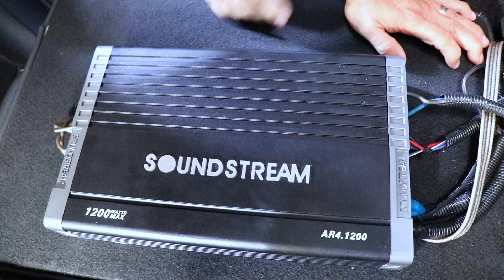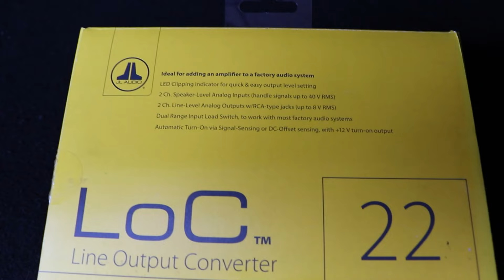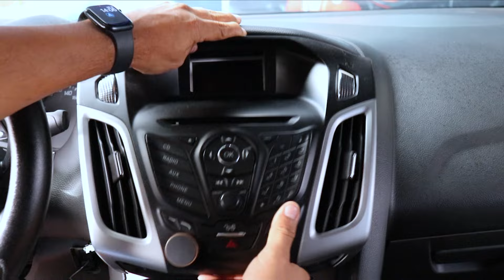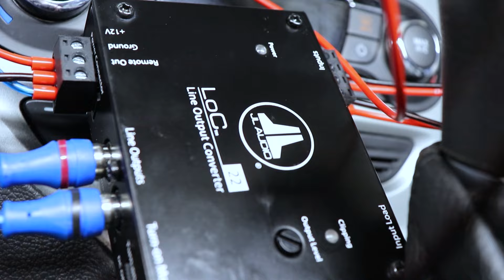Ford Focus 2015 Nuevo Rescate !!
Hola, amigos de Nipon Car Audio hoy les comparto un Nuevo Rescate de un sistema amplificado mal instalado y calibrado.

La asesoría puede ser presencial  ó virtual (via Zoom) la cual tiene un valor  de S/100 soles, los mismos que se te abonarán como descuento en tu proyecto.

Una vez más se cumple el famoso dicho: "Lo Barato al final sale Caro", nuestro amigo dueño de este Ford Focus llevó su auto a un seudo taller.

La mano de obra NO calificada y materiales de baja calidad nos dan pésimo resultado que al final no satisface la expectativa del cliente.

Recuerden amigos "LO BARATO AL FINAL SALE CARO", No deje su vehículo en manos inexpertas.

¿Cómo funciona?

Esta asesoría en linea (Vía Zoom) o presencial  tiene un precio de S/100.00 soles por sesión de hasta una hora, este tipo de asesoría nos permitirá entender la situación específica del sistema de sonido de su vehículo y así poder ofrecerle nuestras mejores recomendaciones, basándonos en sus necesidades y presupuesto.

Los horarios son flexibles, y podemos adecuarnos a sus tiempos con previa coordinación.

Tenemos 33 años de experiencia específicamente en mejorar el sonido de los sistemas originales OEM y premium.